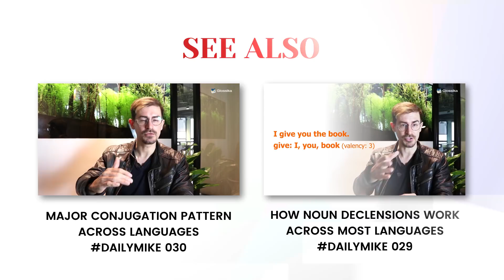Richard Simcott & Michael Campbell Talk About Taiwan and Indigenous Languages | DailyMIKE 032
If you're a fan of Richard's, this is a must-see! Richard has made the trip to visit Michael and learn as much as he can about Taiwan, the culture, the people, and of course, the languages. They talk about a variety of topics that you won't want to miss.

🚀About Glossika

Glossika is a team of linguists and polyglots dedicated to changing the way people learn foreign languages to fluency through a natural immersion self-training method.

🚀Follow Glossika